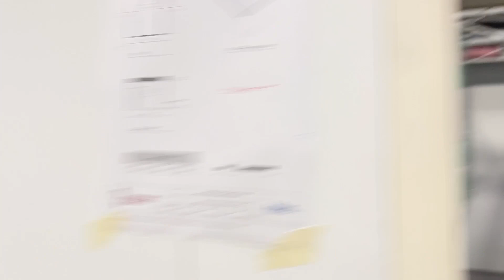The Qatar National Convention Center QNCC in Doha Qatar | Zafar bhutto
QNCC Media Broad Caste Center Qatar